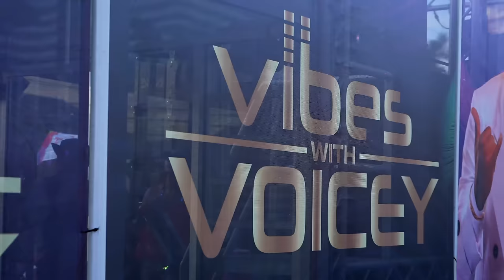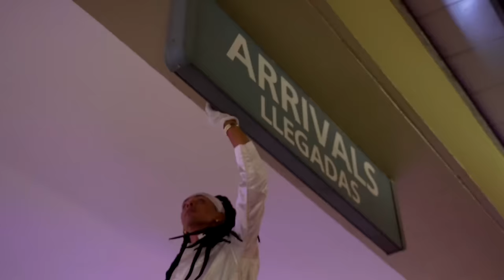Voice x V'ghn - TRINIDAD SWEET (Official Music Video)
Song Title: Trinidad Sweet

Artiste: Voice, V'ghn, MSK MuSiK

Writers/Composers: Jevaughn John, Michael S. Knight, Aaron St. Louis.

Produced by Michael S. Knight (MSK MuSIK)

Background Vocals: Jevaughn John, Aaron St. Louis, Azizi Clarke

Mixed & Mastered by Kasey Phillips (Precision Productions)

Executive Producers: Aaron St. Louis, Jevaughn John, MSK MuSIK

Director, DP & Editor: @TitanVCD.Boyaka
1st AC: @QuilahC
Production Agency: @NxusCollective
Producers: @DianeTaylor_TT & @QuilahC
Studio: @TrincityStudiosTT
Lighting/Grip/Gaffer/SFX: @TheGearClubTT @LollabeeProductionsLtd

Featured Dancers:
Chandel Carrington, Jamila McKenzie, Alyssa Branker, Annalise Seepaul,